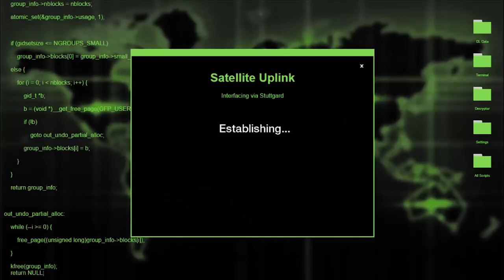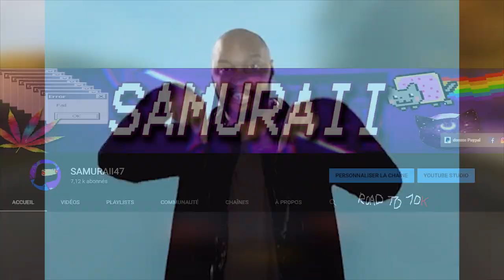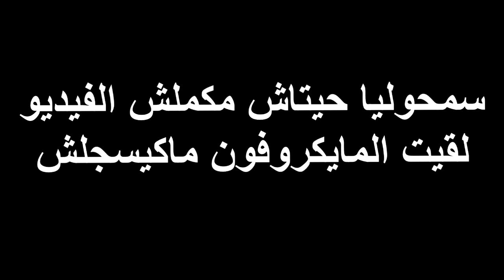يخرج عن السيطرة la fasso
partageeeewwwwww au max

 PHOTOSHOP CS6
 AUDACITY
 ADOBE AUDITION

MICROPHONE

*BM 800*